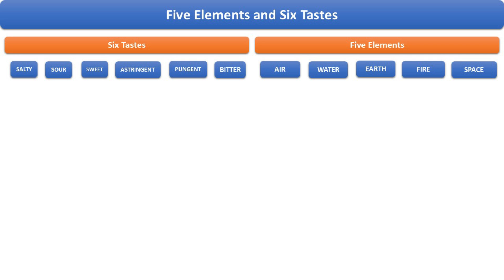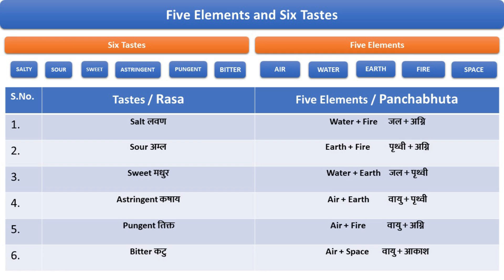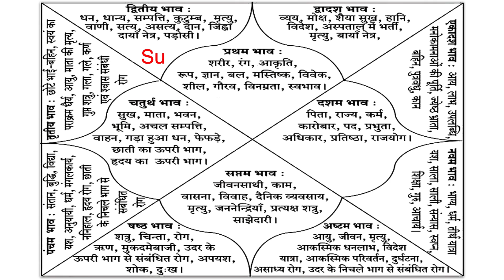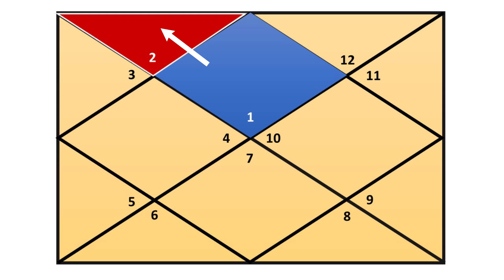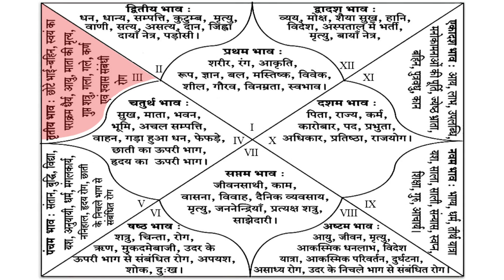Six Taste, Jyotish & Ayurveda | छह रस, ज्योतिष और आयुर्वेद | What's Your Taste ? | Ashwini Kumar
How to be Happy ? | कुंडली से देखें | East or West Home is the Best | Ashwini Kumar

सदा सुख-समृद्धि चाहिये ? नये गृह प्रवेश के समय जपें बस यह एक मन्त्र | Vastu Shastra | Ashwini Kumar

कुंडली और हाथ में लिखी है आपकी कमाई, ख़र्च और बचत | Your Income, Expenditure & Savings |Ashwini Kumar

शेरमुखी और गौमुखी प्लॉट का सच | Lion and Cow Face Plot Shapes - Mystery Solved | Ashwini Kumar

Vastu Analysis of New Parliament House of India- 4 | दो आकारों का सामंजस्य, वराह आकार का प्रभाव | AK

Vastu Analysis of New Triangular Parliament House of India  भारत की नई त्रिकोणीय संसद का वास्तु | AK

Vastu Analysis of New Hexagonal Parliament House of India  भारत की नई षट्कोणीय संसद का वास्तु | AK

1. Vãstu: The Art & Science of Living, Sterling Publishers (P) Ltd., New Delhi, 2003.

2.वास्तु जीने की कला और विज्ञान (हिन्दी), एल्फ़ा पब्लिकेशन दिल्ली, 2014.

3. Corporate Vãstu Applied Indian Architecture for Righteous Earning, Sterling Publishers (P) Ltd., New Delhi, 2018.